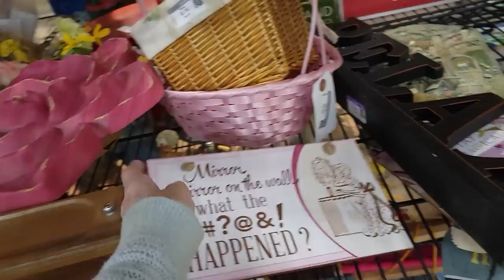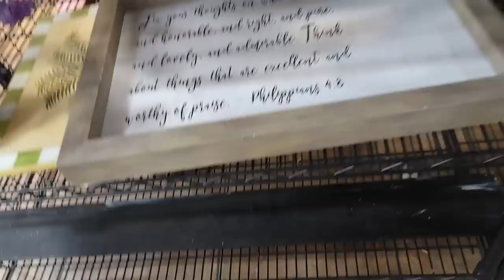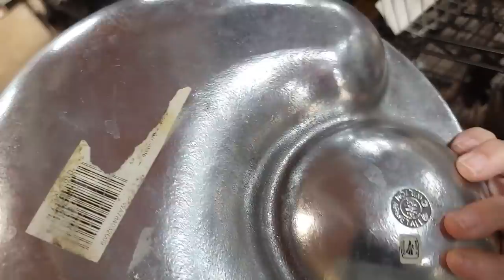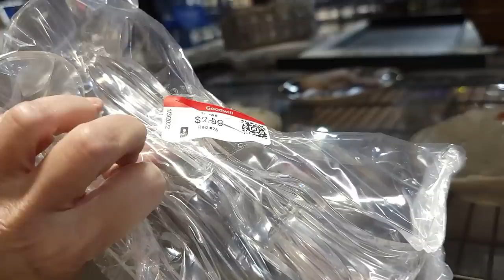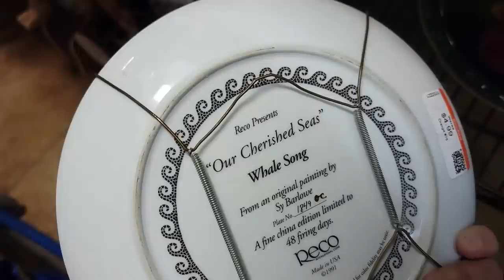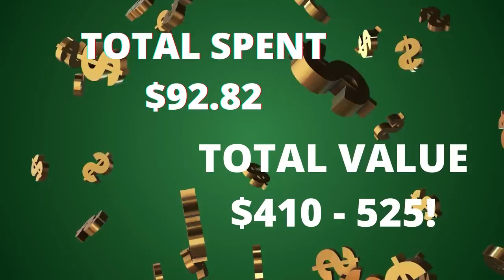I Got a Mystery Piece - Can You Help? - Thrift With Me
Sometimes I get one of those pieces I just can't identify - well I know what it is just not the particulars so it's a mystery!  Can you help me today? See what else I put in the cart on this thrift with me adventure!

2. Include your offer,
3. This is IMPORTANT! include a screenshot of the item OR the timestamp and which video it is from
4. If we agree on a price I will send an invoice via PayPal

To send some love:
6955 N Durango Dr Suite 1115, 299

Here is my mom's Etsy shop